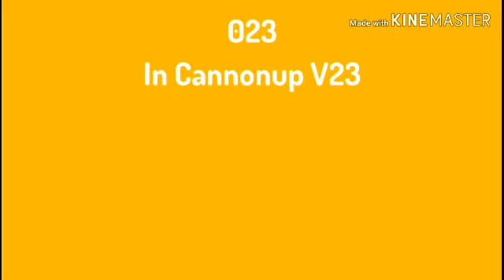Preview 2 Hydro And Fluid Render Pack Collection